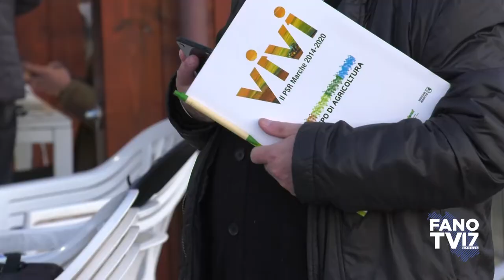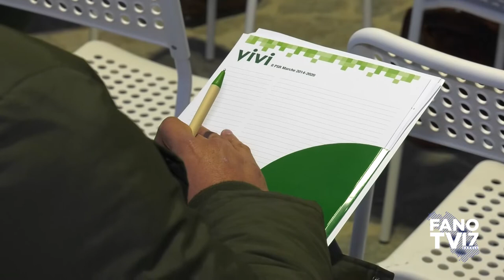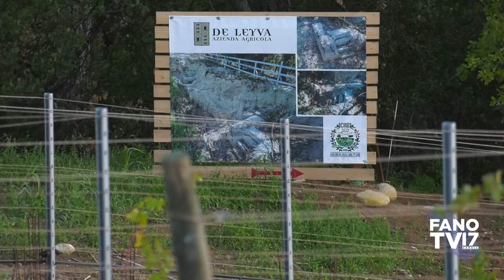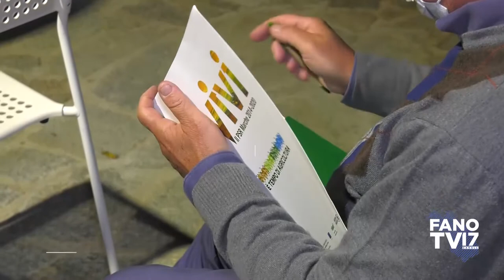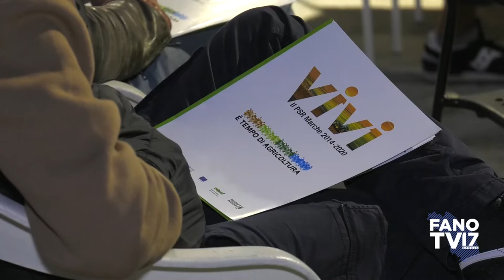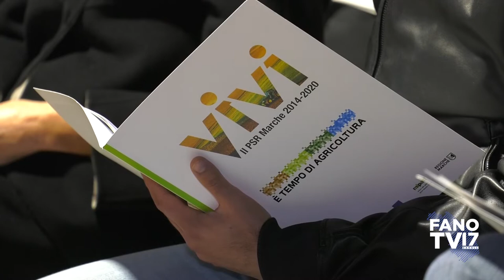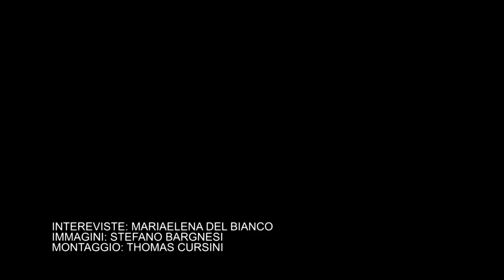Seminario PSR Marche - Bando Giovani: un'opportunità per il nostro futuro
Pesaro - 14 ottobre 2021